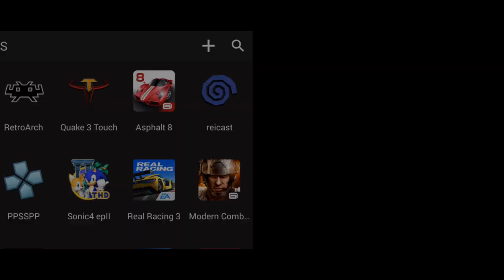Goat simulator android with fancy grass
This is on the shield portable